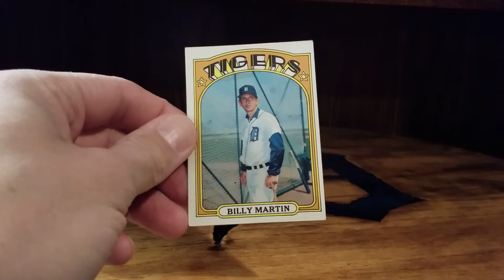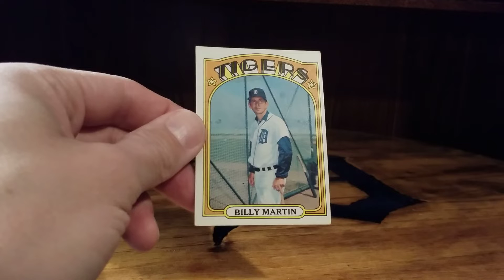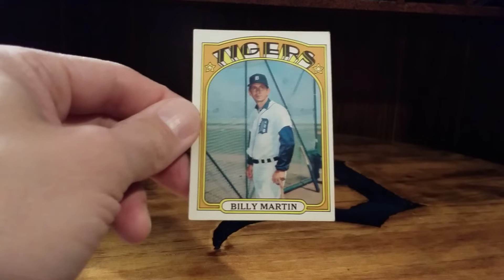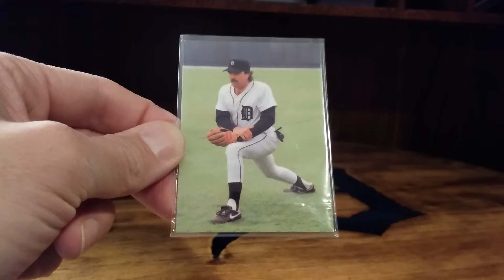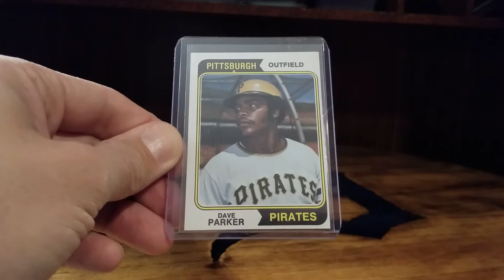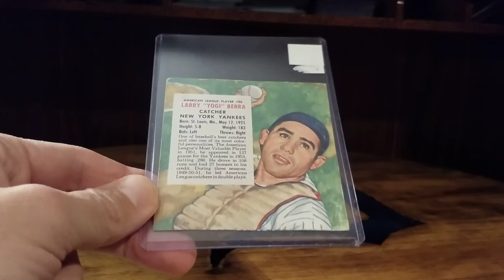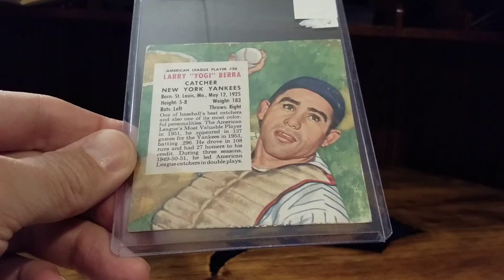Vintage Yogi, Dave Parker and some Tiger additions.